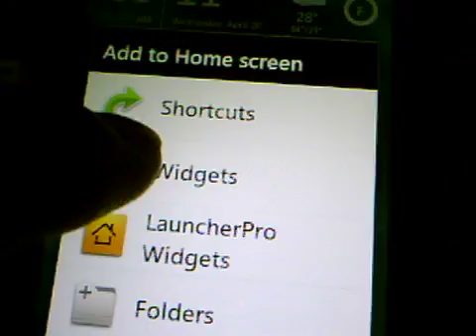Google Search Widget can also search contacts list on your Android phone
Besides using the Google Search Widget on your Android phone to search the internet and content on your phone, you can also use it to search for contacts in your contact list.